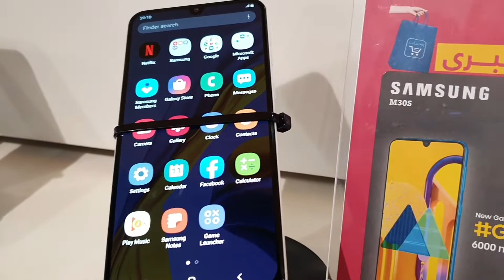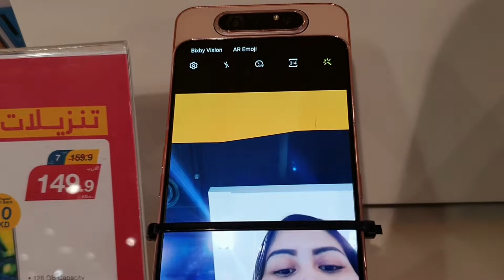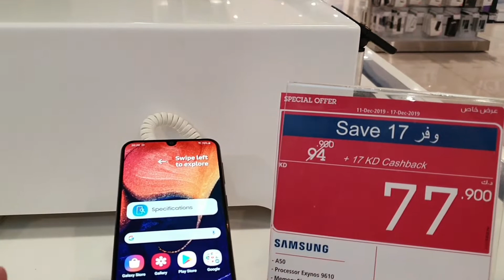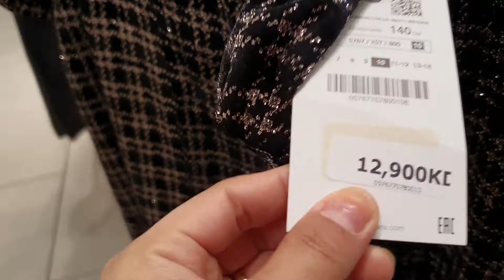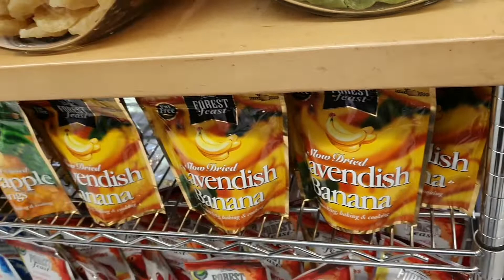Grand Avenues Mall sa Kuwait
Grand avenues mall,isa sa pinaka malaking mall o pasyalan dito sa kuwait,pasensya na po guy's kung hindi ko po naipakita o nalibot ang buong grand avenues kasi sa sobrang laki po niyang mall hindi po namin kinaya sumakit po mga paa namin hehehe nextime na lang po ipapakita ko po hanggang sa dulo ng grand avenues mall.maraming salamat po and godbless us always